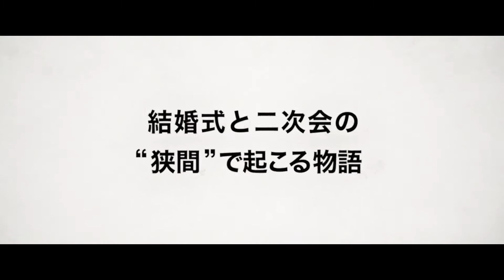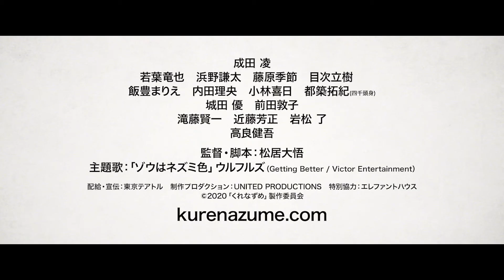成田凌主演映画「くれなずめ」（松居大悟監督）予告編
映画「くれなずめ」
2021年5月12日（水）公開

‹物語›
高校時代、帰宅部でつるんでいた6人の仲間たちが、5年ぶりに友人の結婚披露宴で「赤フンダンス」の余興をやるべく集まった！
めちゃくちゃ恥ずかしいダンスをやりきった披露宴と、二次会の間の妙に長い時間を持て余しながら、高校時代を思い出す…
「しかし吉尾、お前ほんとに変わんねぇよな。なんでそんなに変わんねぇの？まあいいか、そんなのどうでも」そう、僕たちは認めなかった。
ある日突然、友人が死んだことを―。

監督・脚本：松居大悟
出演：成田凌　若葉竜也　浜野謙太　藤原季節　目次立樹／飯豊まりえ　内田理央　小林喜日　都築拓紀（四千頭身）／城田優　前田敦子／滝藤賢一　近藤芳正　岩松了／高良健吾
主題歌：ウルフルズ「ゾウはネズミ色」(Getting Better／Victor Entertainment)

配給・宣伝：東京テアトル
制作プロダクション：UNITED PRODUCTIONS
特別協力：エレファントハウス
製作：「くれなずめ」製作委員会（UNITED PRODUCTIONS　ハピネット　東京テアトル　Fly Free Entertainment　カラーバード）

（C）2020「くれなずめ」製作委員会